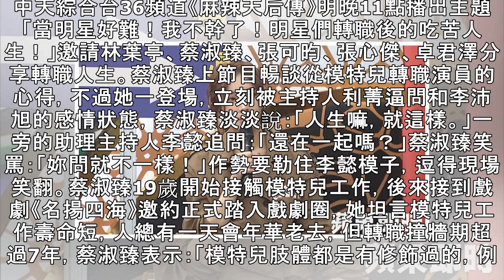被問李沛旭感情 蔡淑臻曖昧「人生就這樣」